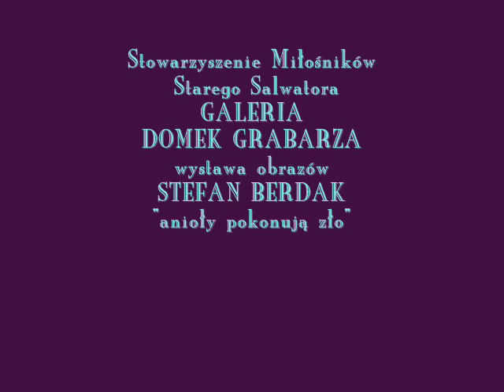MALARSTWO GALERIA DOMEK GRABARZA OBRAZY STEFAN BERDAK